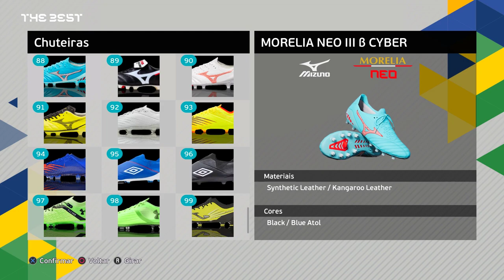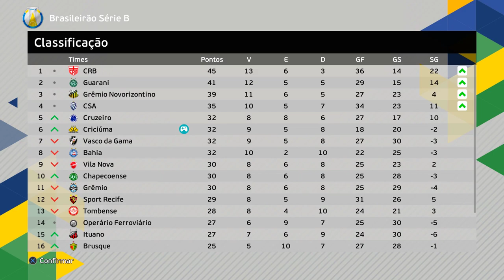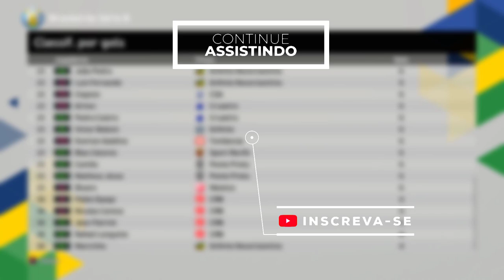TIME do PEREBA ME MANDOU OFERTA MILIONÁRIA!💰 ADEUS CRICIÚMA... Rumo de Goleiro #4 PES 2021